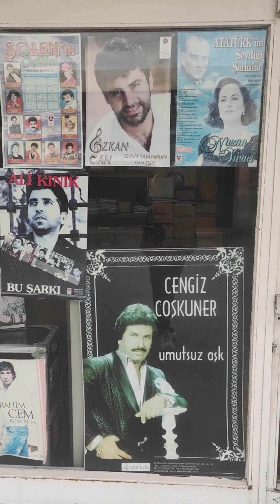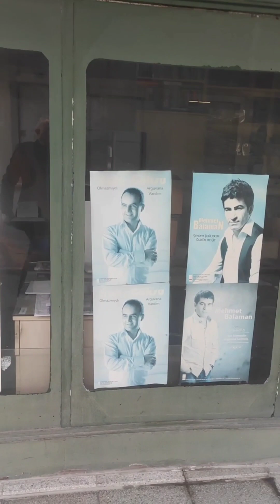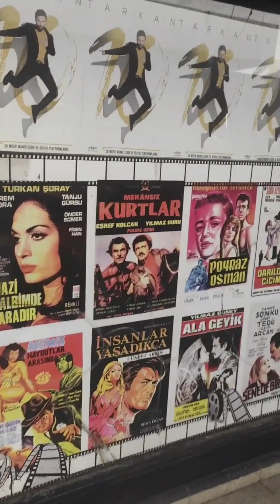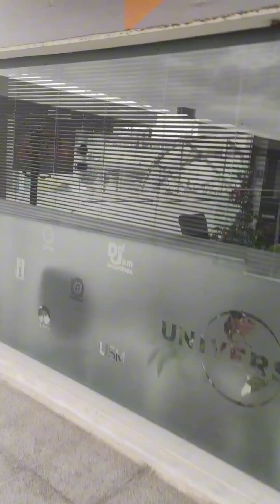istanbul unkapanın yeni hali